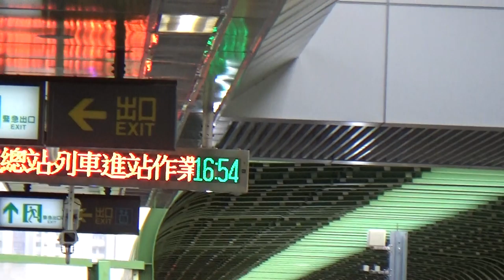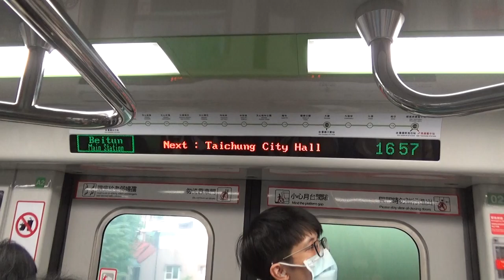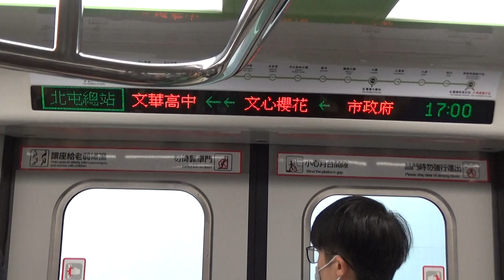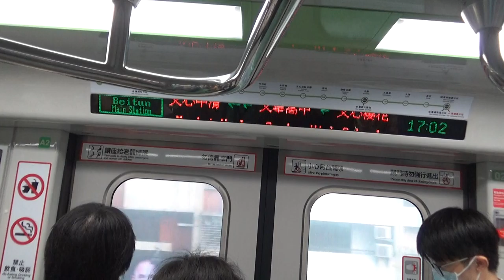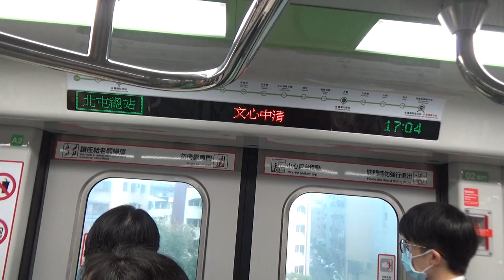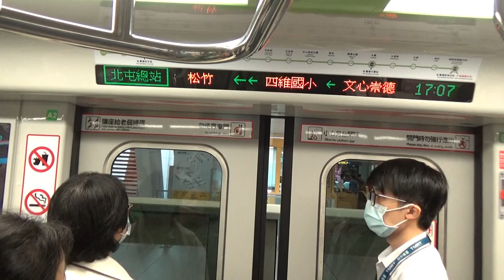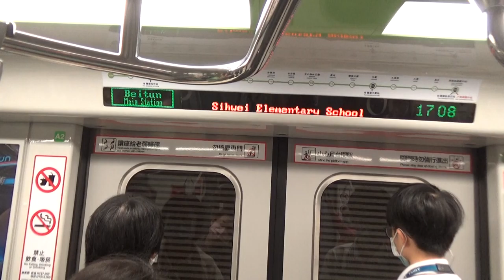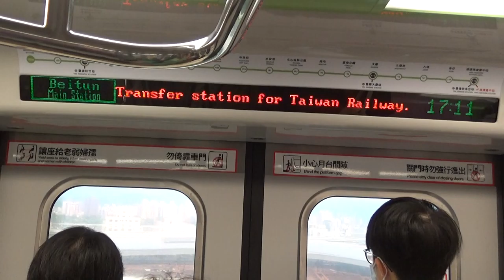|安哥生活日誌| [台中捷運] 21/22 往103a北屯總站 112文心森林公園→104松竹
拍攝日期: 2021年4月3日
拍攝路線: 台中捷運 綠線
車次: X
車號: 21/22
車況: 待發

English Description
Taichung Metro
Record Date: 3/4/2021
Record Line: Green Line
Train Number: x
Car Number: 21/22
Vehicle Condition: Pending status
Camera Model: CASIO EX-ZR1200